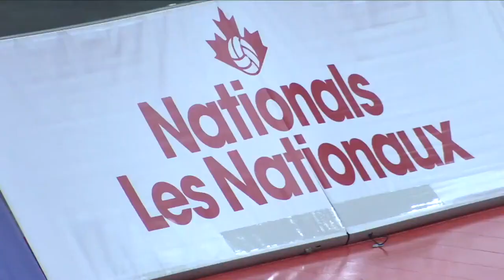2022 17U Volleyball Canada National Championship Highlights NAVC vs Pakmen Gold 2-1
Made by Ronan Huth